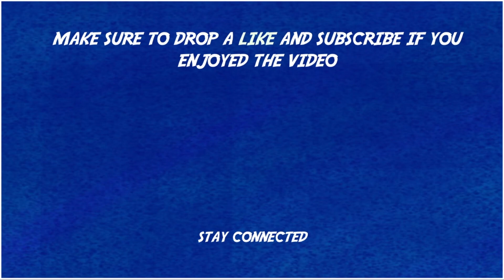EVERYONE GOT A HIT AND BIEBER DOMINATED!! AL CENTRAL FINEST!! MLB The Show 20 Diamond Dynasty PS5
Everyone Got A Hit And Bieber Dominated!! AL Central Finest!!